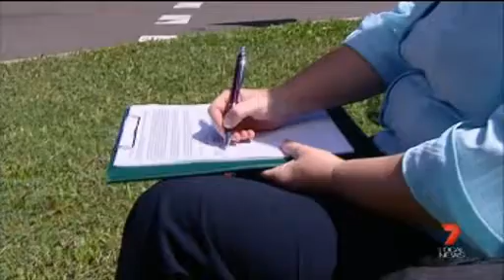Petition To Make Stuart Drive Safer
Parents fear for the safety of their children crossing a dangerous Fairfield Waters intersection.